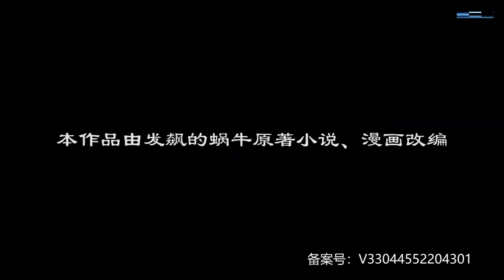ENG SUB | Tales of Demons and Gods [EP248] english